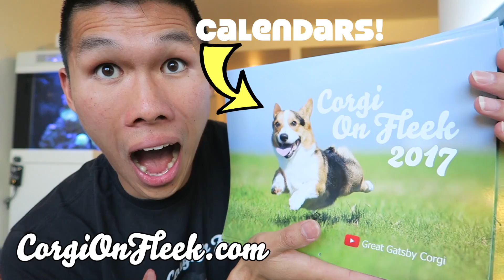CORGI DOG PLAYS HIDE AND SEEK WITH ME!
Corgi Dog Plays Hide And Seek (hideandseek)! First Gatsby the Pembroke Welsh Corgi Hides and I seek, and then we switch it around! Content taken from our main vlog channel.

Send Us Mail:
VlogAfterCollege

Content taken from Vlog 496, 501, 519, and 520. Gatsby is a Tri-Colored Pembroke Welsh Corgi who I got from a breeder (breeder does not have a website).